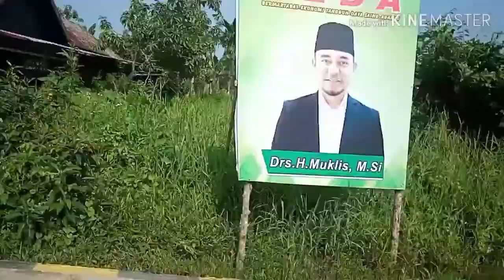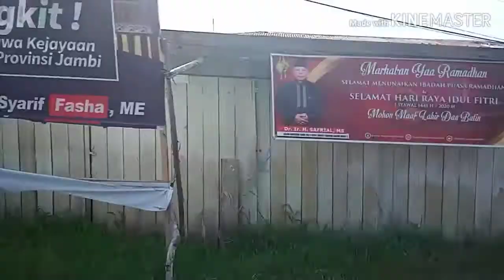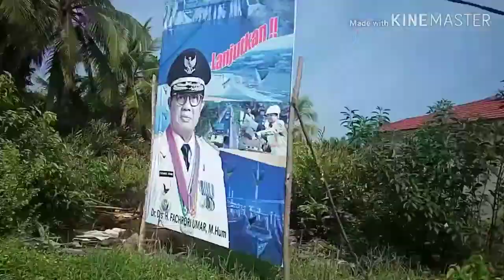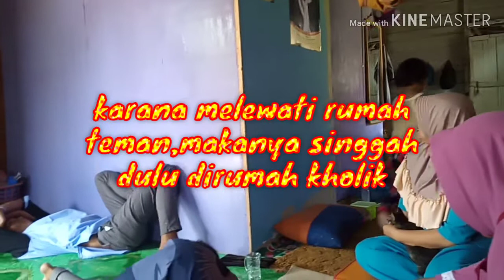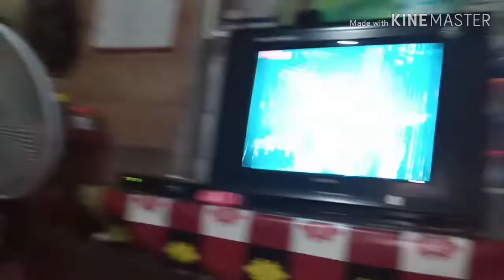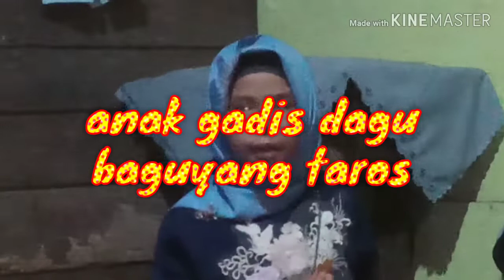Suasana lebaran idul Fitri di saat pandemi covid 19